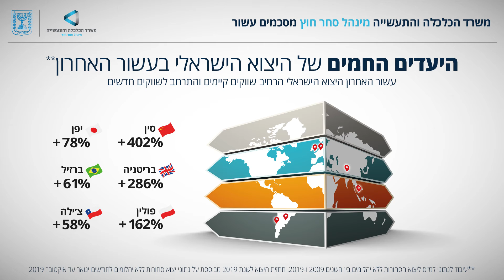מינהל סחר חוץ - מסכמים עשור של שיא